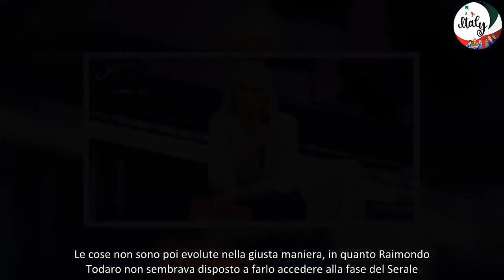Amici 23, la confessione inaspettata di Nicholas su Maria De Filippi!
Nicholas Borgogni, ex allievo dell’ultima edizione di Amici di Maria De Filippi, ha deciso di rivelare un aneddoto piuttosto interessante relativo alla Queen del Sabato Sera, Maria De Filippi. Ecco che cosa abbiamo scoperto in merito a questa sua ultima confessione.
Nicholas Borgogni e il suo percorso ad Amici